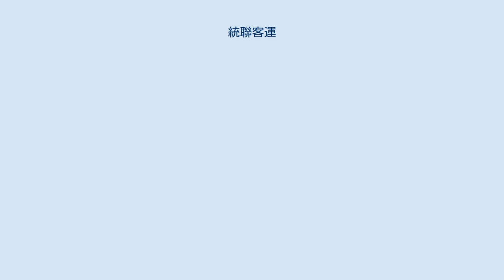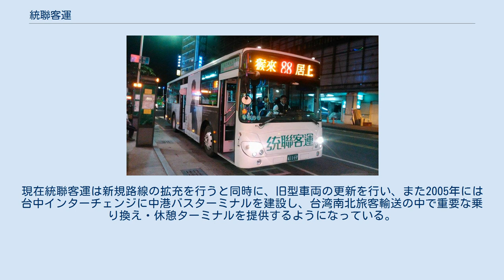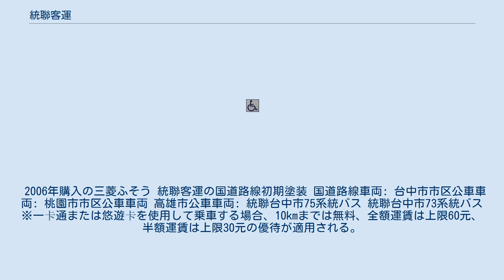統聯客運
統聯客運（とうれんきゃくうん）は台湾において初めて国道客運公司（長距離バス）の認可を受けた、現在台湾で最大の旅客バス会社の一つ。
現在は中・長距離バスのほか、桃園市内線、台中市内線及び高雄市内線（高雄市バス）の運行を行っている。
 1988年、蒋経国政府は台湾省戒厳令解除後に出現した観光バスを利用した非合法の長距離バス輸送会社に対し合法的な営業許可を与える方針を打ち出した。
それに応じ数社が合資会社を設立、同時の交通部運輸研究所の張家祝所長の「統率四方、聯合経営」の言葉より統聯客運と命名され、1989年9月6日に正式に成立した。
統聯客運は国光客運に続く第二の国道客運公司、そして最初の民営の国道客運公司であった。
統聯客運が成立すると台湾では多くのバス会社が設立され百家争鳴の時代を迎えることとなる。
 統聯客運創業当時は国道路線のみを取り扱っていたが、経営不振による赤字経営が続いたことにより、2002年には三重客運の経営陣に株式が譲渡されるようになった。
現在統聯客運は新規路線の拡充を行うと同時に、旧型車両の更新を行い、また2005年には台中インターチェンジに中港バスターミナルを建設し、台湾南北旅客輸送の中で重要な乗り換え・休憩ターミナルを提供するようになっている。
 2012年には子会社の中台湾客運を設立し、将来的には台中市内線の運営を全て中台湾客運へ移管する予定である。
 2006年購入の三菱ふそう 統聯客運の国道路線初期塗装 国道路線車両: 台中市市区公車車両: 桃園市市区公車車両 高雄市公車車両: 統聯台中市75系統バス 統聯台中市73系統バス ※一卡通または悠遊卡を使用して乗車する場合、10kmまでは無料、全額運賃は上限60元、半額運賃は上限30元の優待が適用される。
 一段運賃路線 統聯客運88建国幹線ノンステップバス 二段運賃路線